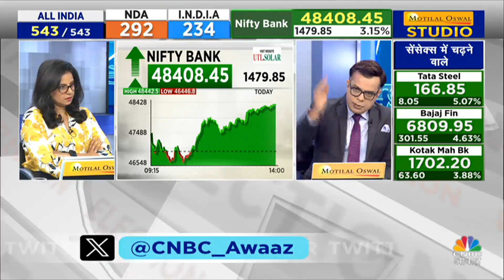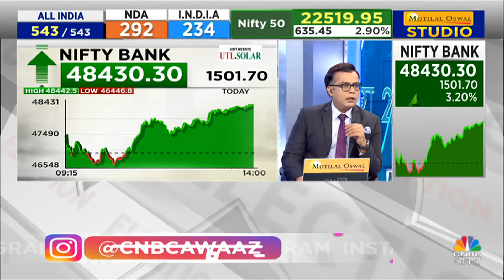Editor Take | कल की निराशा के बाद आज बाजार में जश्न का माहौल, Short Covering में Nifty Bank का हाथ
Stock Market Live Updates- चुनाव नतीजों के कारण लहूलुहान हुए बाजार को आज थोड़ी राहत मिलती हुई दिखी। सेंसेक्स, निफ्टी और बैंक निफ्टी बढ़त के साथ खुले। निफ्टी में एचयूएल, ओएनजीसी, अदाणी पोर्ट्स, बीपीसीएल, टाटा स्टील, एचसीएल टेक के शेयर गेनर्स के रूप में कारोबार करते हुए दिखे। जबकि हिंडाल्को, एलएंडटी और पावर ग्रिड के शेयर लूजर्स के रूप में नजर आये